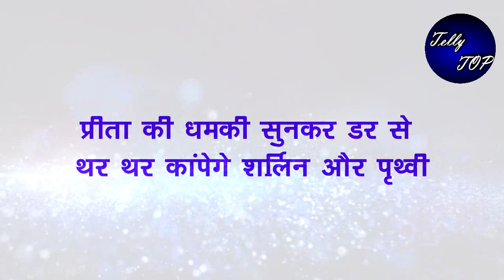Kundali Bhagya || प्रीता की धमकी सुनकर डर से थर -थर कांपेगे शर्लिन और पृथ्वी